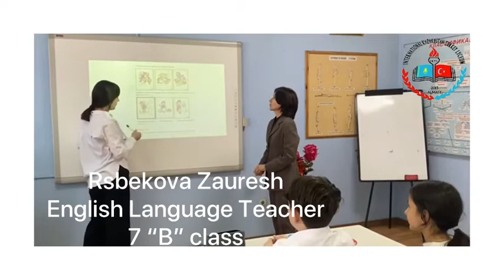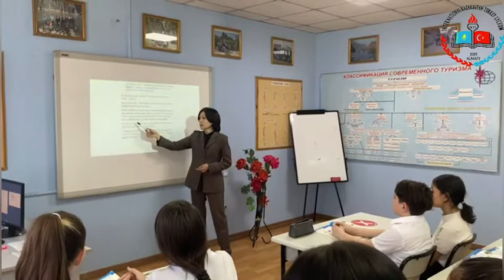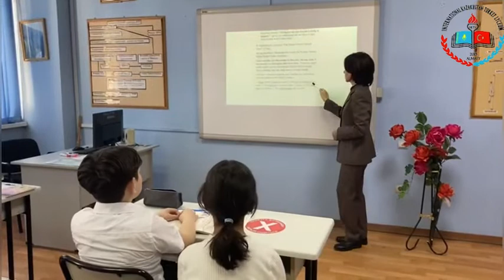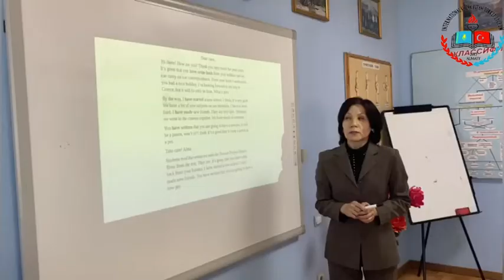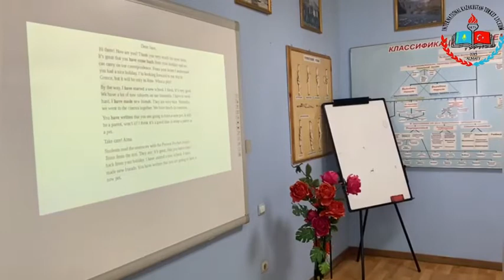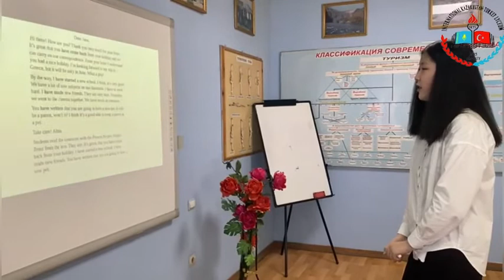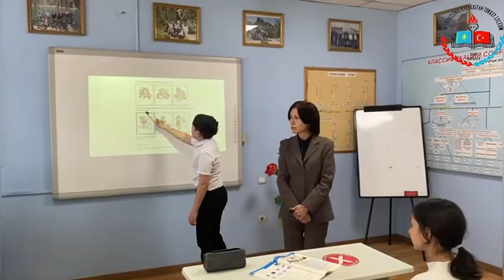Rsbekova Zauresh | English Language Teacher